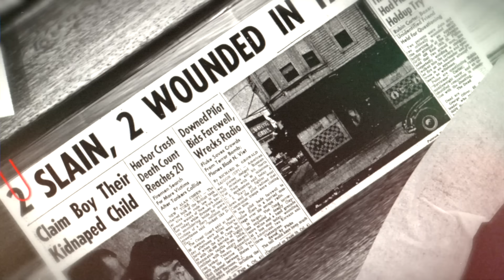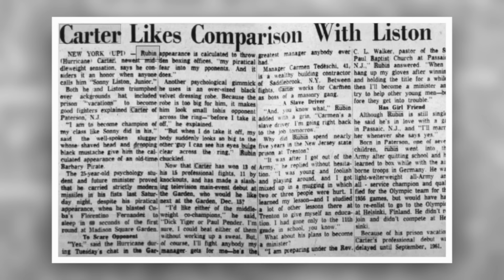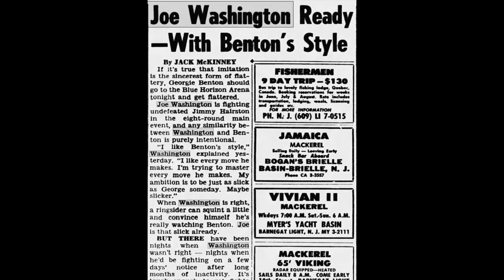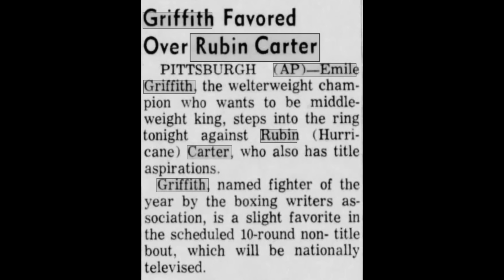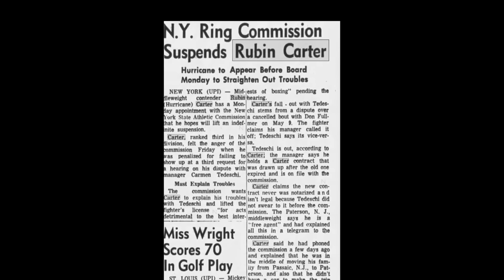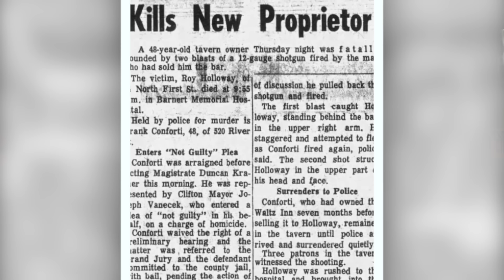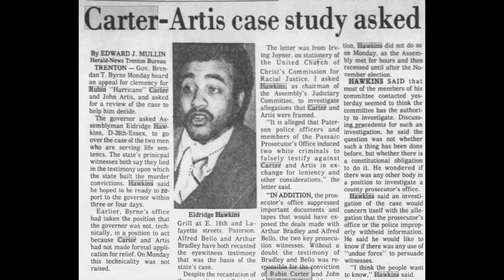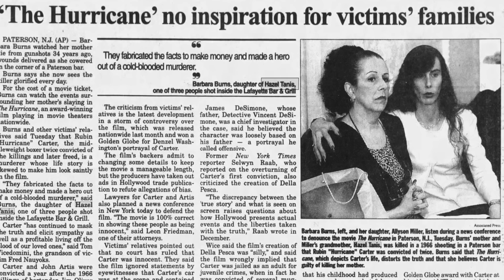Hurricane Carter Documentary - Fury & Fiction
A look back at the career and crimes of Rubin 'Hurricane' Carter. NOTE: I have Bell's Palsy right now and couldn't complete the entire narration. I managed to do about 2/3rds of the video but you will hear a different voice for the last third.